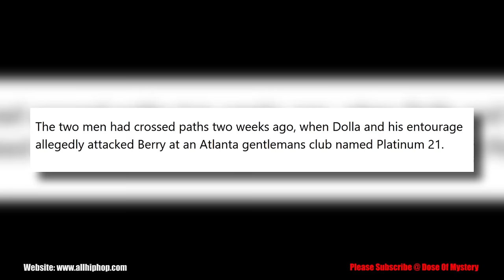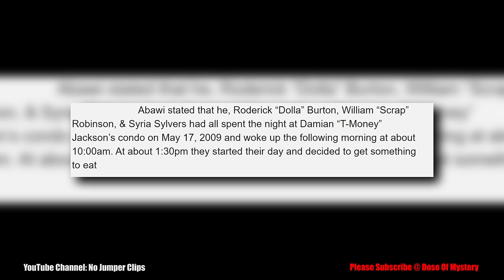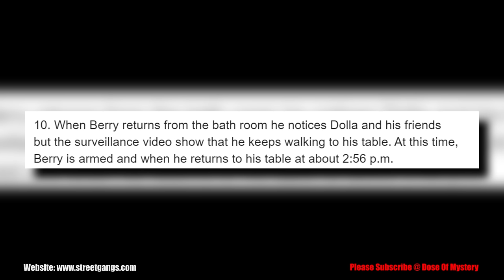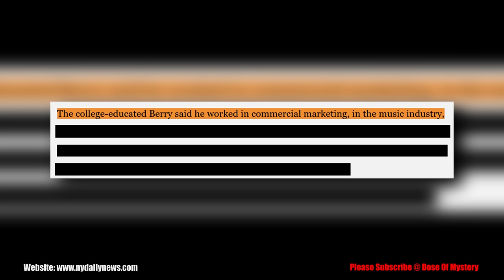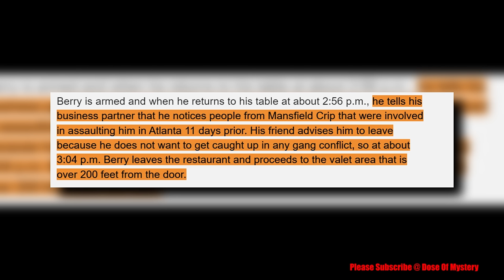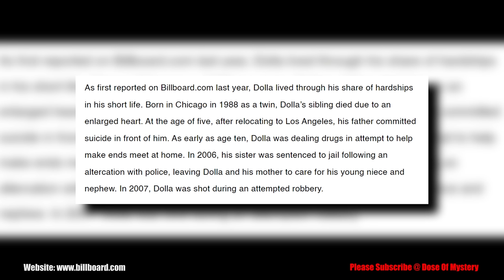The Final Hours of The Rapper Dolla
May 7th 2009, Aubrey Berry was at an Atlanta club known as Platinum 21. While there, he would notice an acquaintance of him from Clark Atlanta University and approached to speak with her.